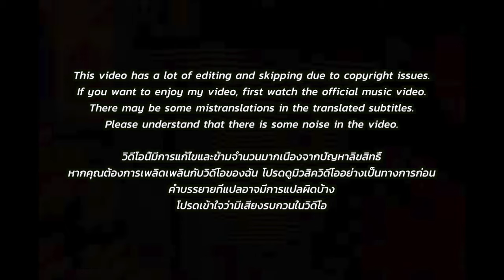🇹🇭🇰🇷🔥Korean Hiphop Junkie react to OG BOBBY - READY SET GO (THAI/ENG SUB)